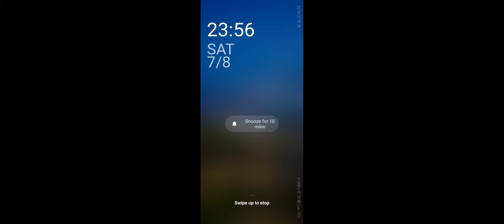ROM: Magic Prison Saint pov, scrim with team noblesse, caramels 08/07/23